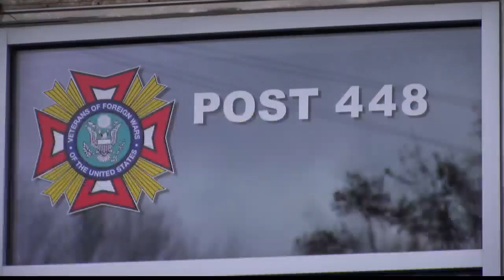Pittsfield remembers Airman killed in Japan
A local high school football player who joined the military and passed away overseas, is now being remembered and honored by the people of Pittsfield. Reporter: Zion, Camera: Chris B.